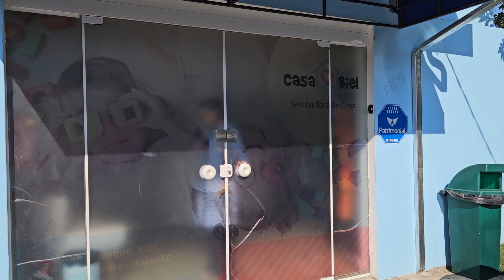Vamos conhecer a Casa Biel de Itajaí?